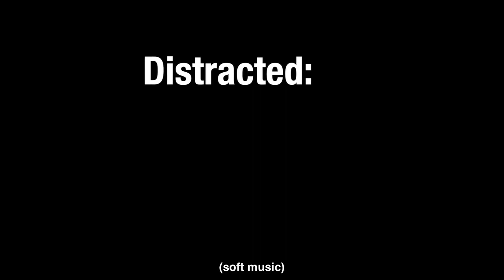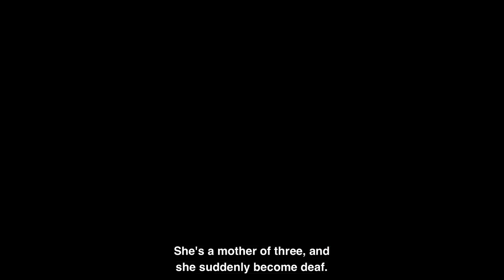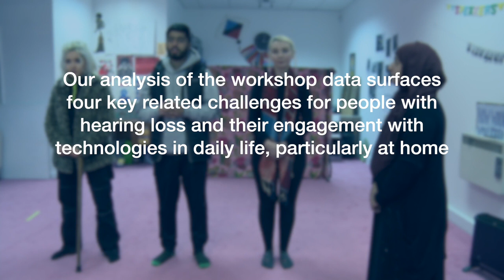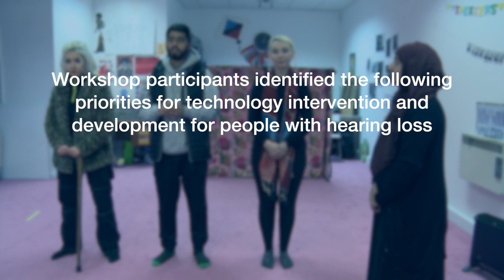Living with Hearing Loss in a Connected Home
The PETRAS National Centre of Excellence for IoT Systems Cybersecurity took a first step to understand the needs and expectations of people with special requirements, starting with those with hearing loss, in their engagement with Internet of Things (connected devices) in their domestic environment.

A workshop to understand the landscape

A workshop in late 2019 received interest and representation from a broad range of stakeholders, including technology developers, researchers, representatives of various UK groups for people with hearing loss (both the profoundly deaf and hard-of-hearing and cochlear implant users), as well as some individual end-users with hearing loss.

Kruakae Pothong led the workshop design, building on deliberation and value sensitive design, with the support of Claire Milne, a PETRAS Associate and LSE Visiting Senior Fellow, and Sarah Turner, a STEaPP Digital Technology and Public Policy MPA graduate. The workshop opened with participants sharing their experiences of technology in domestic life and the adjustments made to support various types of hearing loss. Participants were then asked to collectively define what they find problematic about their experience.

A short play presented by The Bloomin’ Buds Theatre Company portrays key findings from the workshop on Smart Homes. The deaf actor in the play, Sufyaan, echoed his hope for a more inclusive technology world through his performance: “I want to have access. I want the d/Deaf community to access barriers and carry on, and then know it’s doable and they can break these barriers”.